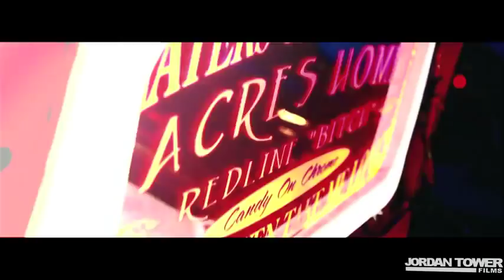TRAE THE TRUTH - WAVE THE TRUNK [Official Video][HQ]